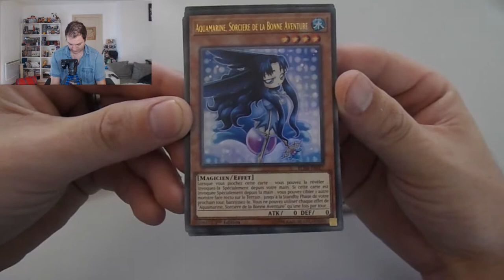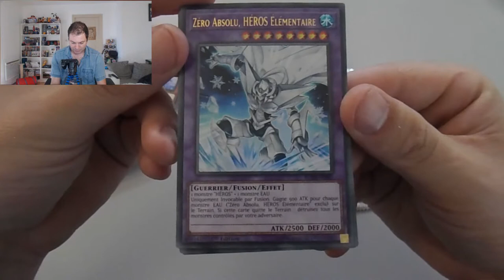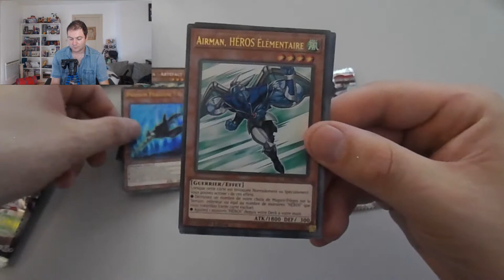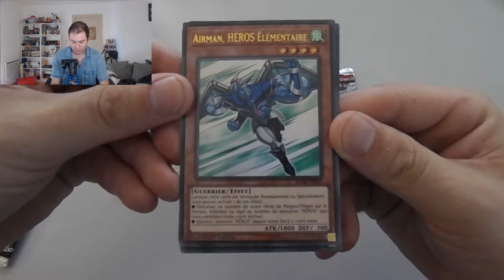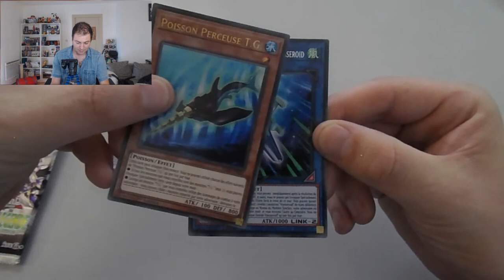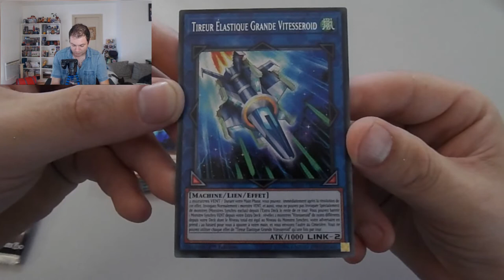3 BOOSTERS POUR 1 CARTE ?!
À la recherche de la harpie link !